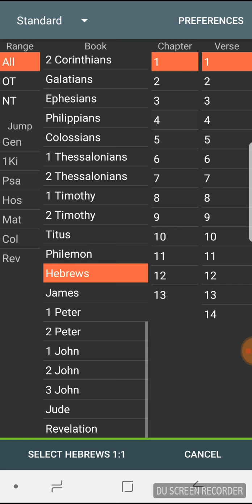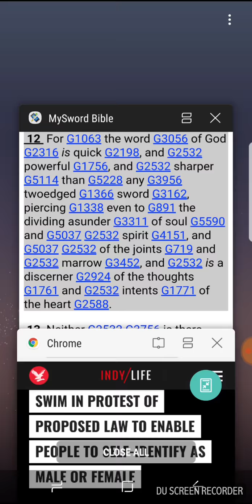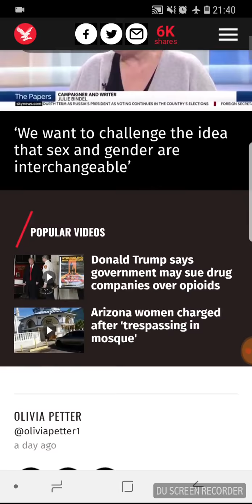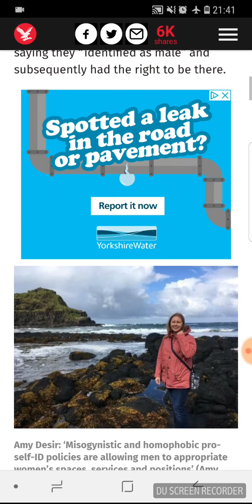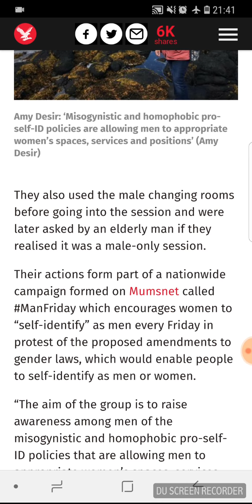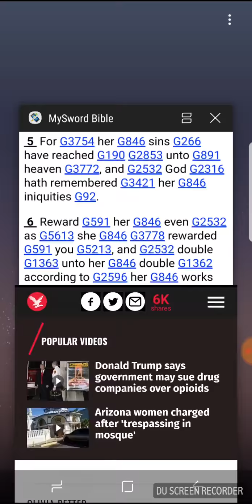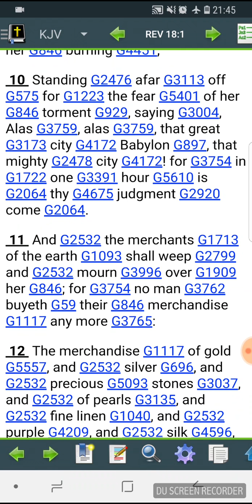Law To Enable Self Identity Of Male Female (GMS GirdUpThyLoins2)